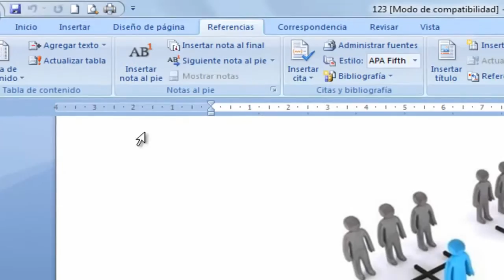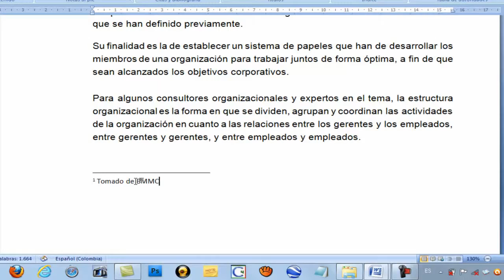Pojasnila opombe, reference, bibliografske opombe spodaj, Word, HD